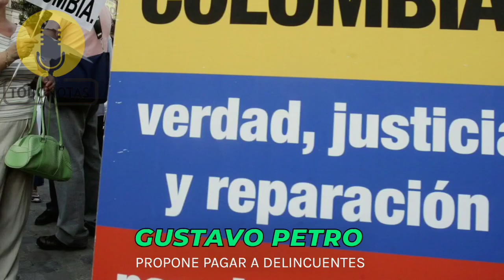PROPUESTA DE GUSTAVO PETRO NO CAE MUY BIEN... DESATA LA IRA DE LA OPOSICIÓN